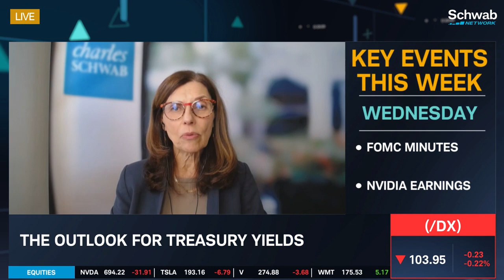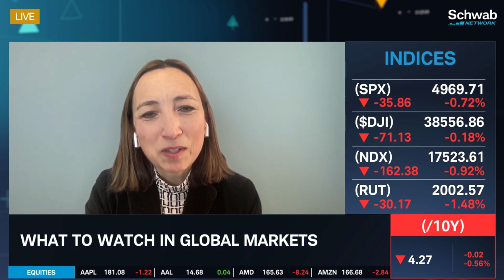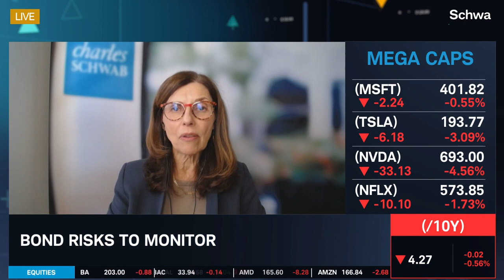Bond Risks To Monitor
Michelle Gibley and Kathy Jones recap the markets. They talk about the outlook for treasury yields, as well as economic data to watch this week. They also discuss what to watch in global markets and bond risks to monitor. Tune in to find out more about the stock market today.